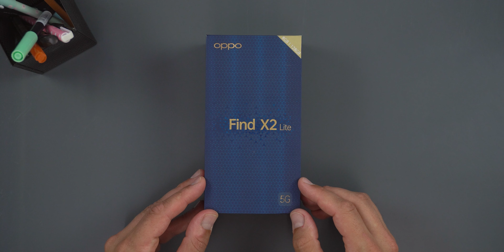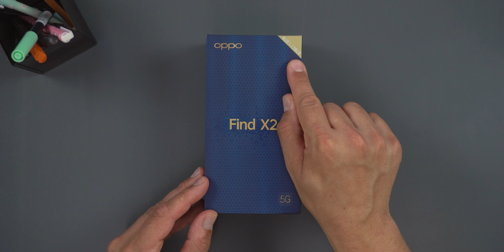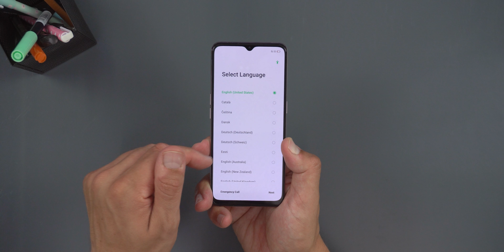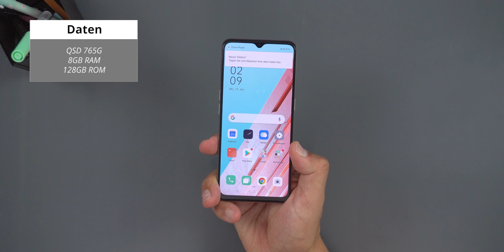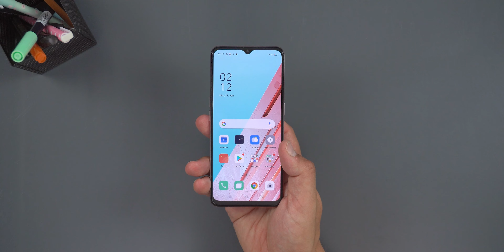Unboxing: OPPO Find X2 lite | erster Eindruck der Mittelklasse | techloupe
OPPO Find X2 lite Unboxing - in diesem Video möchte ich euch mein Unboxing und den ersten Eindruck zum OPPO Find X2 lite zeigen.

► OPPO Find X2 lite kaufen*